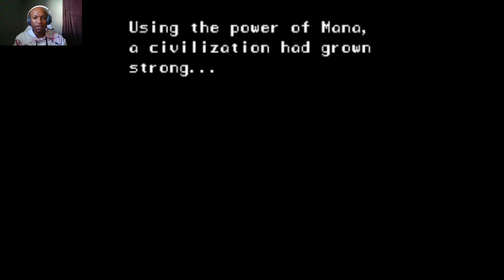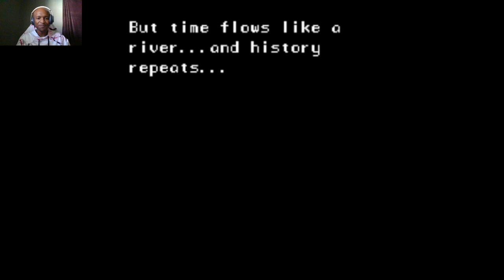The Secret of Mana Part 1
Always wanted to play this game. I've heard many good things. Hope to finish streaming it!